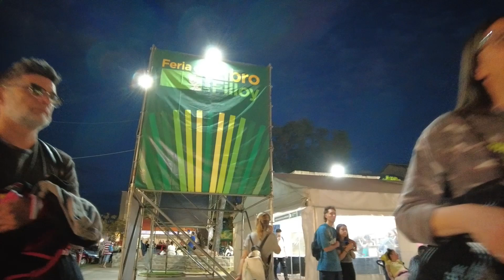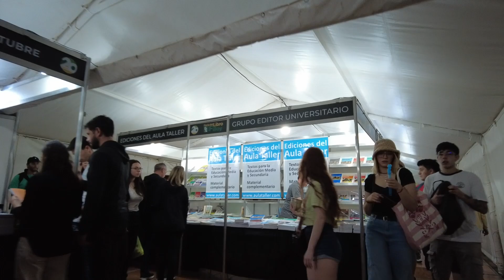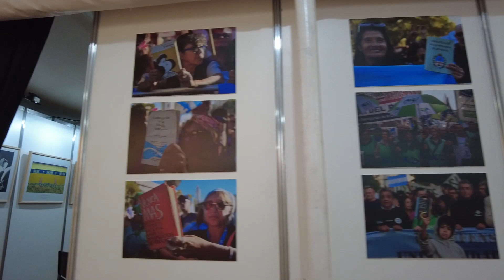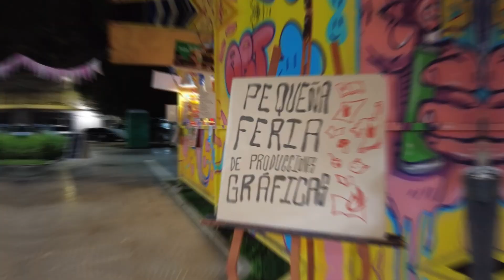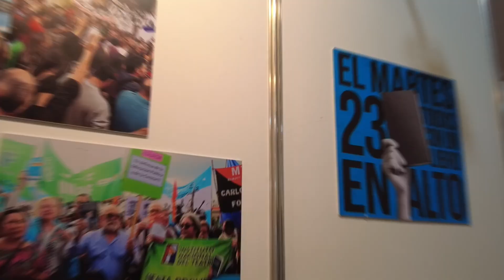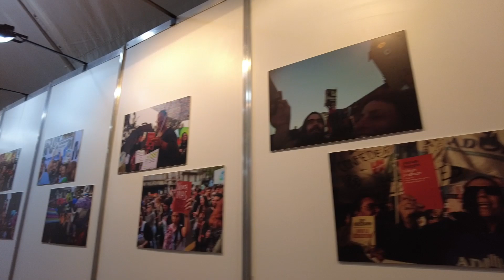FERIA DEL LIBRO Juan Filloy 20 Edicion (Walking Tour )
FERIA DEL LIBRO  Juan Filloy    20 Edicion
LIBROS EN ALTO
OCTUBRE 2024
PLAZA DEL PUEBLO-VIEJO MERCADO
RIO CUARTO CORDOBA  ARGENTINA